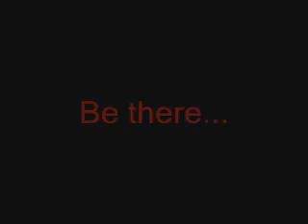Somewhere South of Here Preview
Mitch Lietschuh gives the show and "6 and a half...seven."

I'm gonna upload all of the songs to a new account.